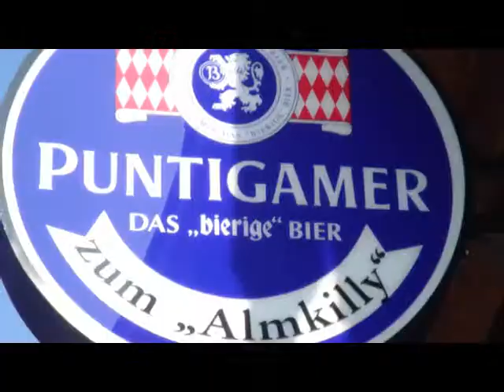Caveman Wachau in Gösing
Ganslessen beim AlmKilly, Fam. Kienböck; Herzliche Grüße nach Gösing ! Danke für die Einladung !